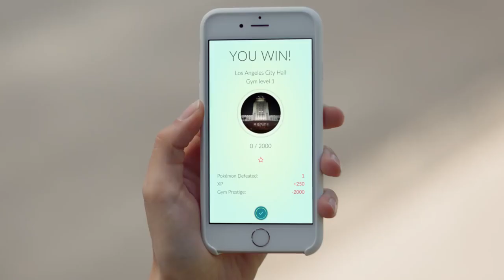Noticias de la semana - Del 11 al 17 de julio (2016)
Repasamos lo más importante que ha sucedido en el mundo del videojuego en la última semana.